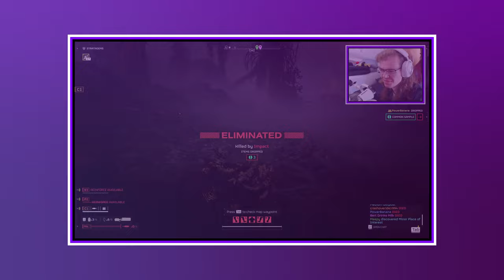You should DEFINITELY fire into a hole with the Quasar Cannon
My falling friends in the video:
🎬 Brett @BertDrinksMilk
🍌 Sean (PowerBanana)
💥 Sean's Brother (crashoverride1994)

I made the outro song, as well as the swearword censor chords.